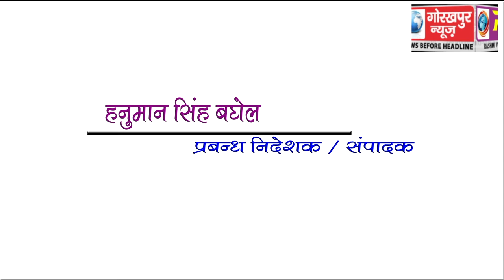GORAKHPUR NEWS 5-01-2018